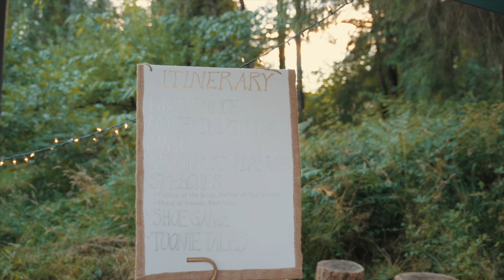Nick & Mia Wedding - Highlight Video